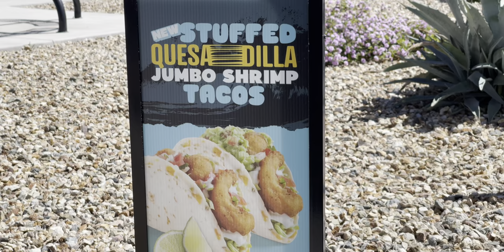Del Taco NEW Stuffed Quesadilla Jumbo Shrimp Taco HDR Food Review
Jumbo Shrimp and a quesadilla?!!